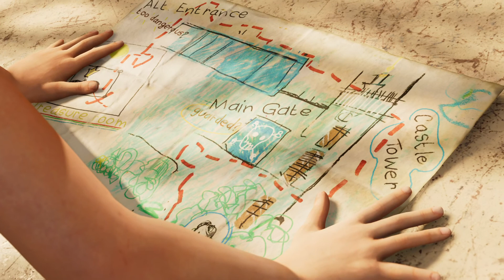(P7) Shadow of the Tomb Raider